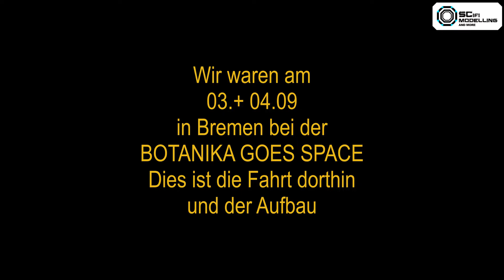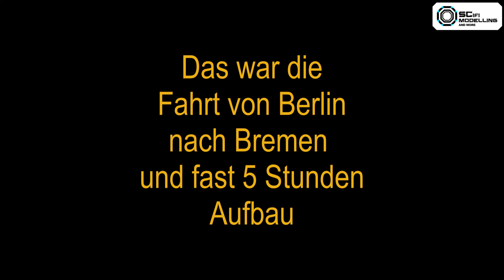BOTANIKA GOES SPACE-Bremen wir waren da. Der Aufbau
Hiermit wollen wir euch zeigen was wir alles in Bremen  aufgebaut haben
und was ihr vielleicht versäumt habt.
Dies ist der Aufbau,wir hoffen es gefällt euch.
Wir wollen euch damit zeigen was Stefan alles hat und euch
Lust machen uns bei der nächsten Messe zu besuchen.